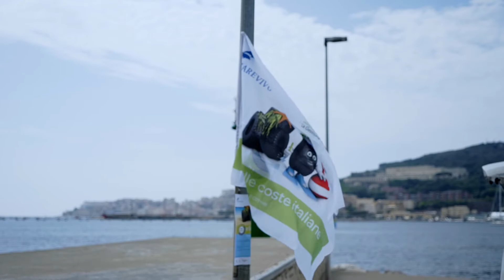Recuperati 400 PNEUMATICI dai fondali di GAETA